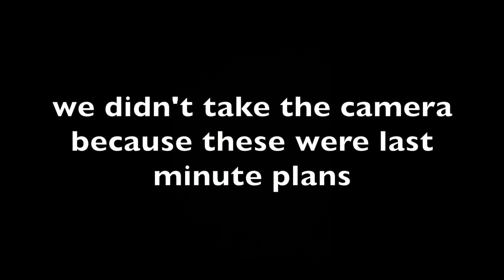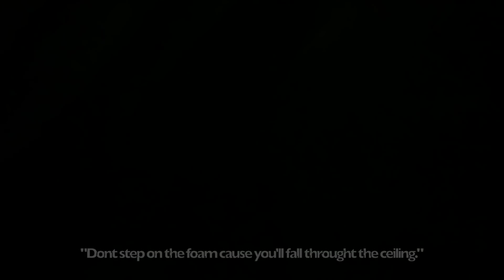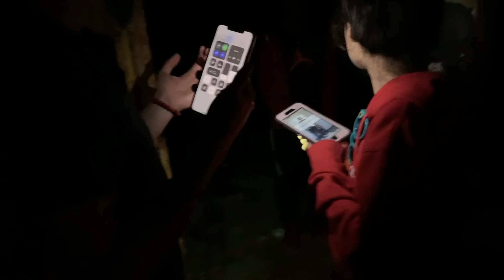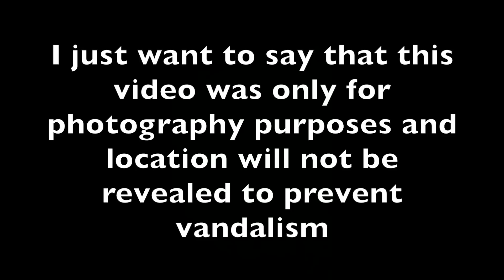This is why you NEVER go into an INSANE ASYLUM by YOURSELF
We went to go visit some friends and they decided to take us here.
This video is for photography and entertainment purposes ONLY!